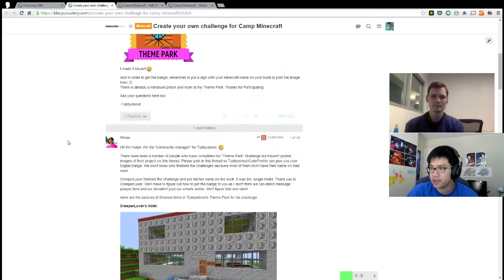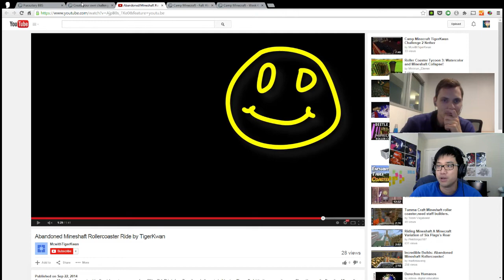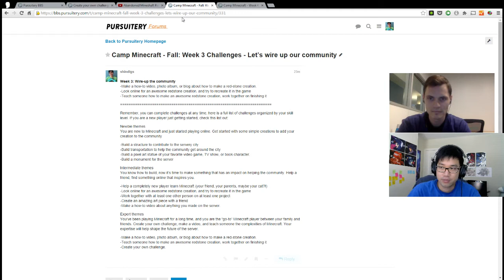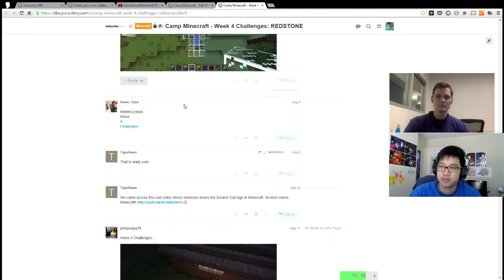Pursuitery Camp Minecraft 2.0 Stream: Fall Week 3 Intro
Pursuitery Virtual Minecraft Camp Stream: Fall Week 3 Intro -- Watch live

Be sure to join us for more fun on Pursuitery.com!